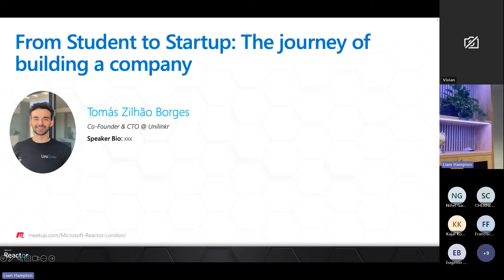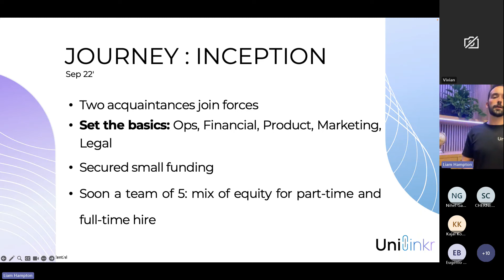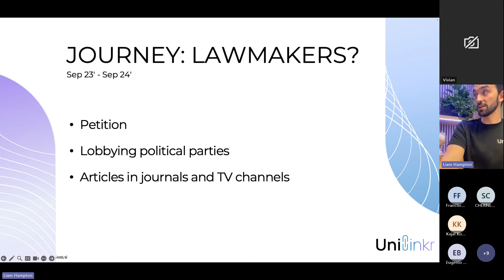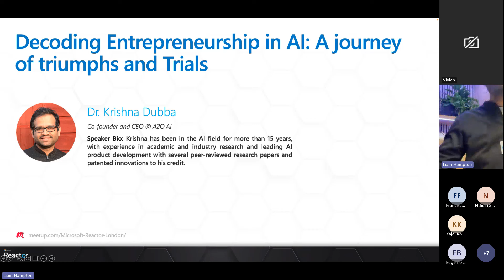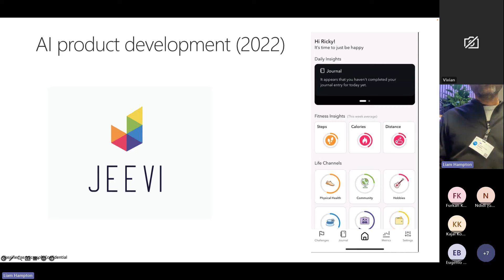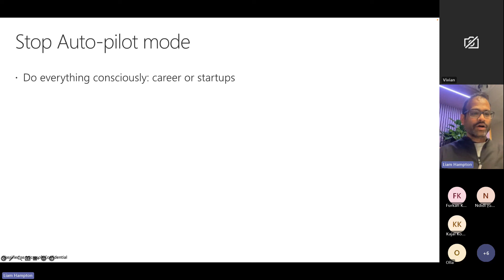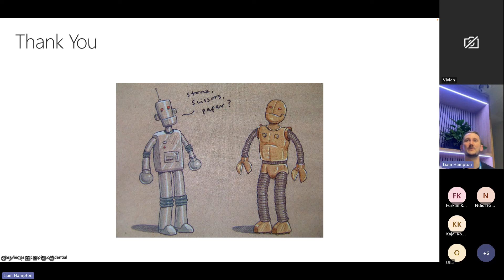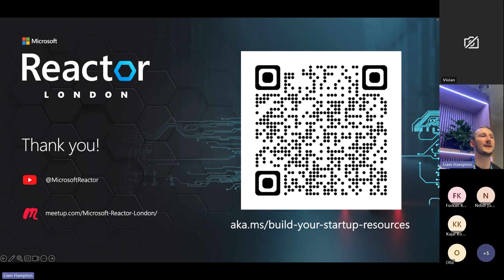A Practical Guide to Building a Successful AI Startup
Join us on 26th October 2023 at the Microsoft Office in London Paddington for an evening of inspiring talks and practical advice on how to turn your startup ideas into reality. Our speakers will share their experiences and provide valuable insights on how to build a successful startup. We will also explore the latest trends in AI and how to bring your AI ideas to life. Refreshments will be provided during the event. Don't miss this opportunity to network with like-minded students and tech entrepreneurs and gain the knowledge and skills you need to launch your own startup.

From Student to Startup: The Journey of Building a Company as a Student - Tomás Zilhão Borges

This talk delves into the challenging yet rewarding journey of creating the startup 'Unilinkr' while navigating the life of a student. It shares the insights, struggles, and experiences encountered during the process of building a company from scratch. From ideation to execution, learn about the resilience, resourcefulness, and intelligent thinking required to balance academical and other professional commitments with entrepreneurial aspirations. The talk aims to inspire and inform aspiring students about the possibilities and realities of initiating a startup venture while pursuing their studies by sharing the beaten path of building ‘Unilinkr’.

Decoding Entrepreneurship in AI: A Journey of Triumphs and Trials by Krishna Dubba

During this session, Krishna will provide a comprehensive analysis of his entrepreneurial experiences, shedding light on the successful strategies that contributed to his ventures' achievements and the challenges that impede progress. His guidance is underpinned by a wealth of knowledge and practical insights accumulated over a decade in various domains within the field of Artificial Intelligence.

[eventID:21011]